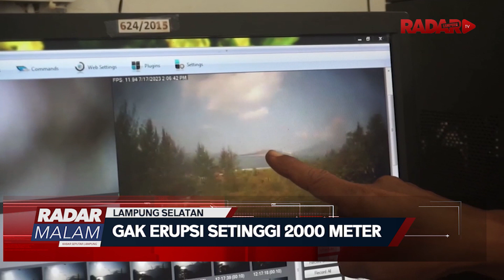GAK Erupsi Setinggi 2000 Meter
Gunung Anak Krakatau Kembali Mengalami Erupsi. Letusan Terjadi Sebanyak 3 Kali,  Ketinggian Abu Vulkanik Berkisar 500 Hingga 2000 Meter